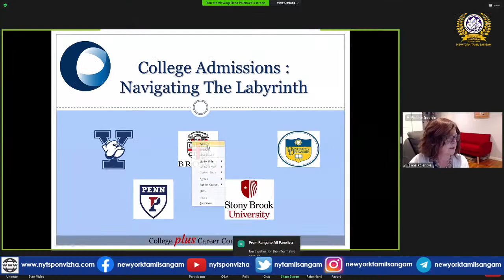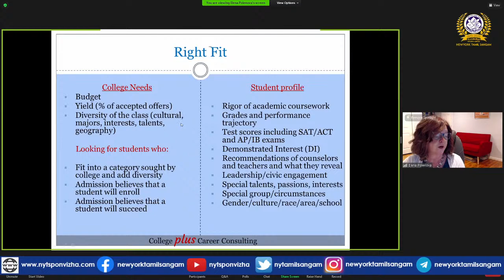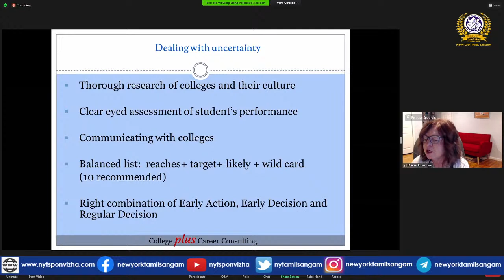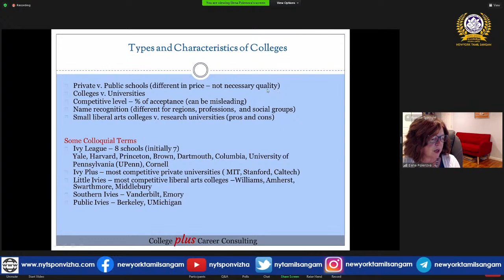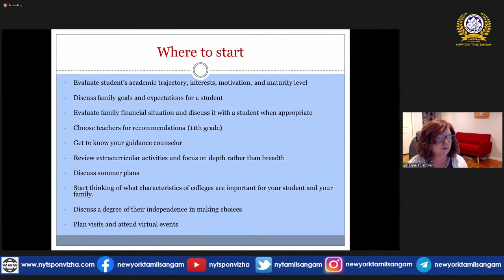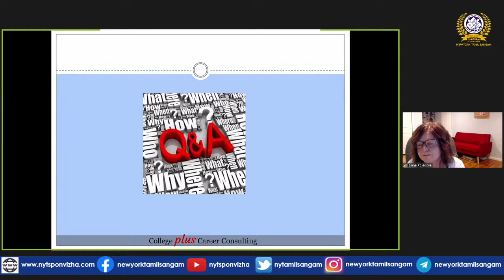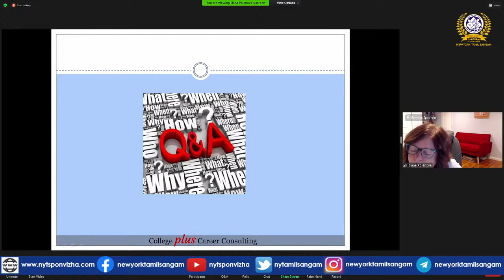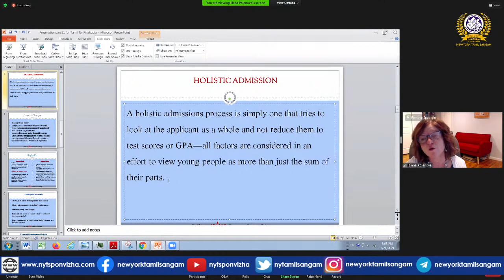NYTS(Jan-21-2021):"Insider View of College Admission" by Dr.Polenova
Watch it on YouTube.com/NYTSPonvizha